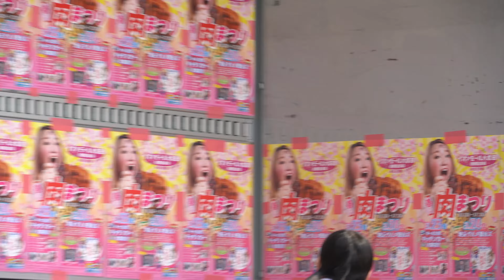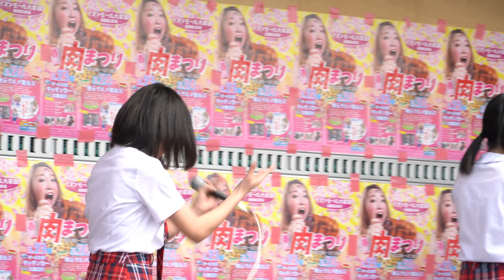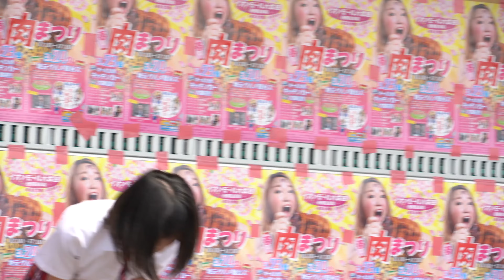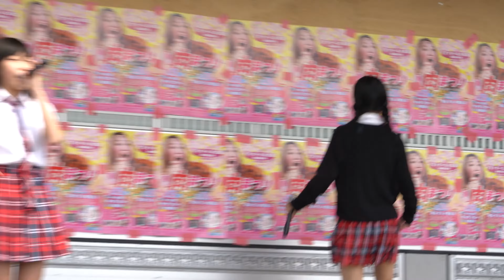ignition↑ 2019/3/23 「春の『肉まつり』in イオンモール大牟田」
※オリジナル曲のみ